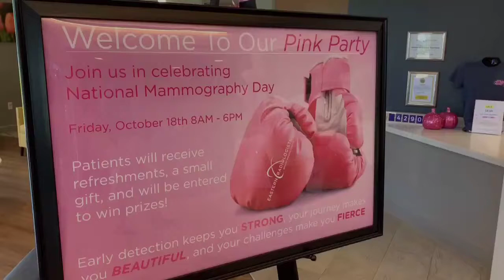Online Originals: National Mammography Day